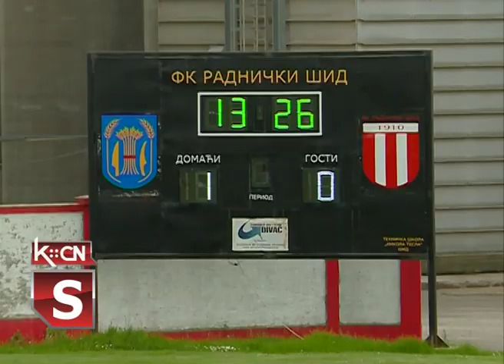Radnički - Hajduk Višnjićevo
Fudbaleri Radničkog iz Šida postigli su pobedu u 32. kolu Sremske lige na gradskom stadionu u Šidu gde su savladali gostujući Hajduk iz Višnjićeva sa 2: 0. Ovom pobedom Radnički je dva kola pre kraja prvenstva sa osvojenih 75 bodova stekao titulu šampiona i plasman u Vojvođansku ligu.